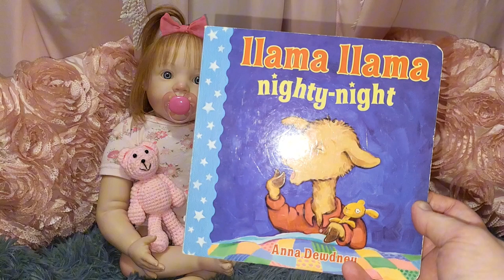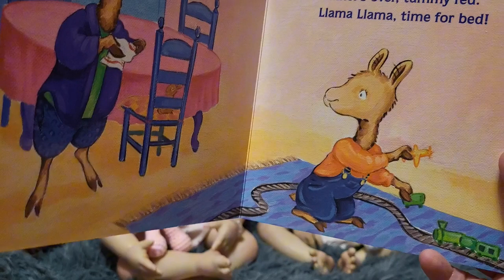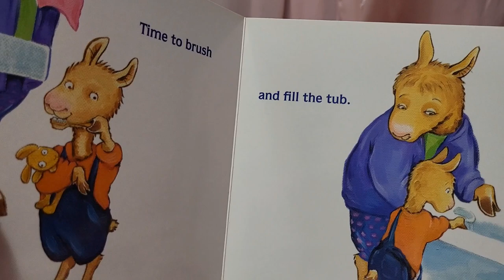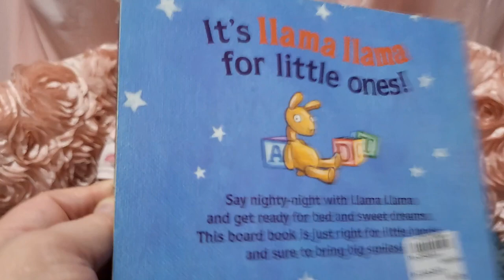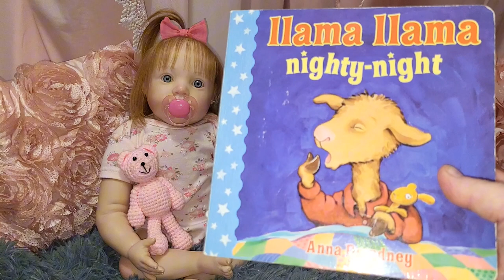Best Friends Club / Books 📚 with a chat too! ‎@RebornHuggles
Thank you so much for supporting my channel by watching my videos, liking, and sharing!

🙋‍♀️-  I also have a dolly instagram account if you would like to follow me 👉  here is the link:

💰=🪆 I also  have a mercari account that listed for my collection when downsizing.
I have  one  doll for sale one my  mercari listing page  here is the link  if you would like to go  check my  mercari listing page out  =